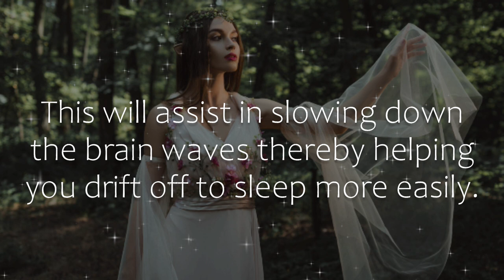THE ELF MAIDEN (retelling) - Sleepy Bedtime Story for Grown Ups w 1.5 HRS of Soft Voice Storytelling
Nod off with this 1.5 HR sleepy long bedtime story for grown ups WITH SLEEP MUSIC in the background. This long sleepy bedtime story is progressively looped and gets slower and quieter for 1.5 hours until you fall asleep. This very sleepy story for adults with soothing voice narration is specifically designed to help slow down your brain waves so that  you can fall asleep easily. We all need to experience feelings of comfort, safety and security no matter how old we are. This female spoken adult bedtime story will help nurture your inner child by helping you feel calm, safe and secure.  This lovely story for sleep is a "modified" version of the vintage tale of The Elf Maiden by Andrew Lang. The original version is found in the public domain but because I found the original story a little boring with a plot that just fizzled out I decided to modify the story, especially the second half of the tale. Sleepy bedtime stories are a wonderful way to unwind and relax at the end of the day. Long softly spoken stories calm the nervous system thereby helping you drift off to sleep more easily. So, lights out and snuggle under the covers as you enjoy this progressively sleepy bedtime story and embark on a journey with the handsome young man and the lovely Elf maiden who stole his heart.
Sweet dreams!
Joanne ❤

Attribution
The Elf Maiden (original version is from Andrew Lang) 2nd half of the story is modified by me :)
Music "For Meditation" by TuneWaves (pond5)

CONTENT FOUND ON THIS CHANNEL
All bedtime stories reside in the public domain.
Sleep Hypnosis, ASMR & relaxation videos are original content by Joanne D'Amico
Narrated, produced & recorded by Joanne D'Amico Certified Hypnotist
Edited and produced in Adobe Audition and Wondershare Filmora

EQUIPMENT USED
Shure sm7B microphone
Rodcaster Pro
Sony Camera ZV-1